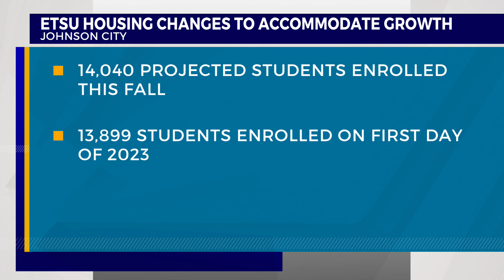ETSU adds more beds to accommodate increase in enrollment